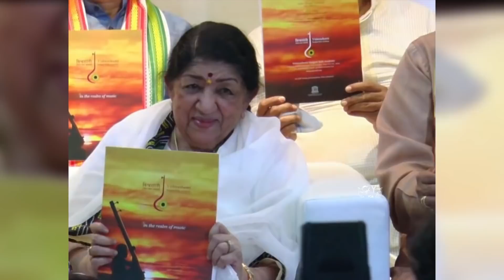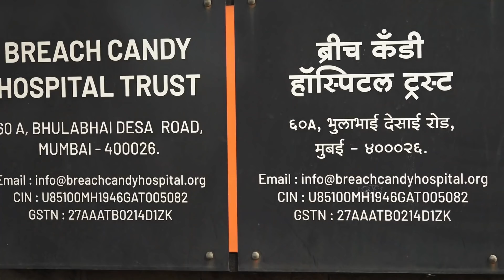Lata Mangeshkar Lifestyle - Biography, Cars, House, Last Rites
Lata Mangeshkar Lifestyle
Lata Mangeshkar was an Indian playback singer and occasional music composer. She is widely considered one of the greatest and most influential singers in India.

and research.